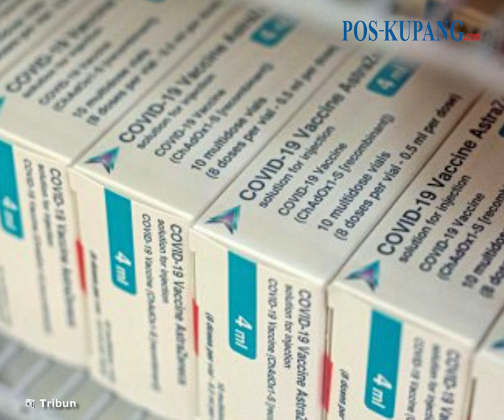BPOM RI Sebut Vaksin AstraZeneca Sudah Tak Digunakan di Indonesia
POS-KUPANG.COM - Sempat gaduh soal keamanan vaksin Covid-19 AstraZeneca, Badan Pengawasan Obat dan Makanan (BPOM RI) turut merespons.

Melalui keterangan resmi, BPOM RI menyebut vaksin dari perusahaan farmasi Inggris itu sudah tidak beredar lagi di Indonesia.(*)

Artikel ini telah tayang di Tribunnews.com dengan judul BPOM: Vaksin AstraZeneca Sudah Tak Beredar di Indonesia,